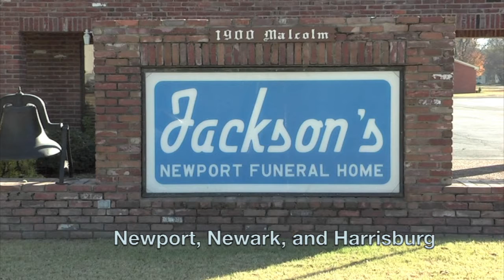Batesville Business Spotlight - March 2021